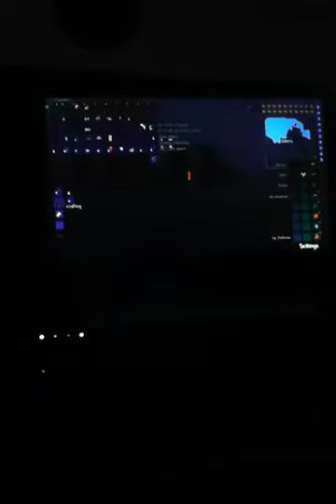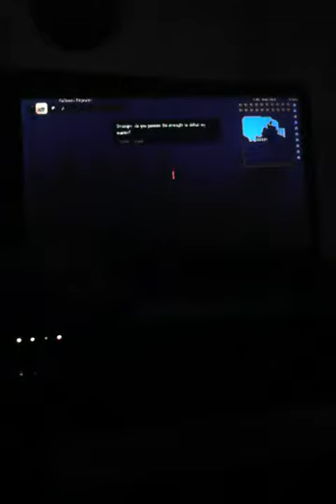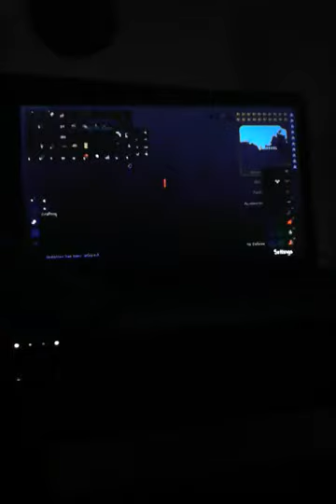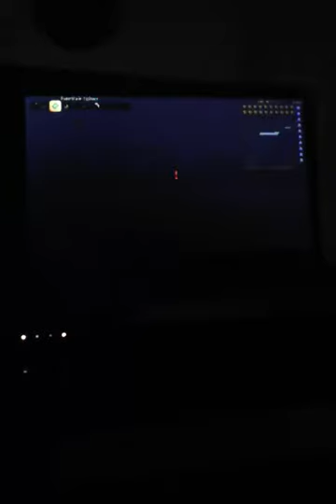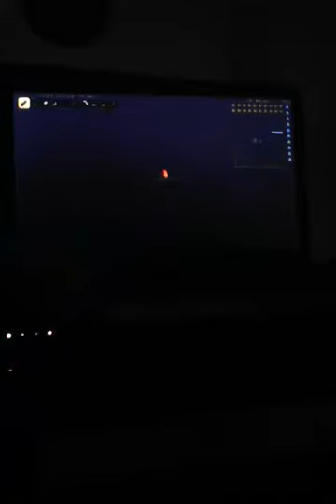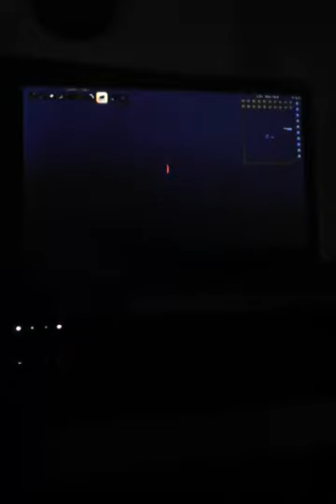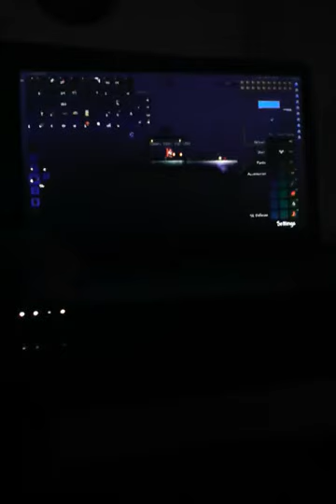Beating skeleton for 15 subs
Thank you guys for 15 sub its just so great you guys like my vids 😂 and I really want you guys to have a good time by watching my vids. Thanks again